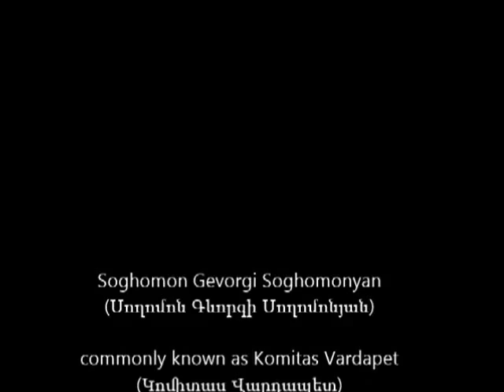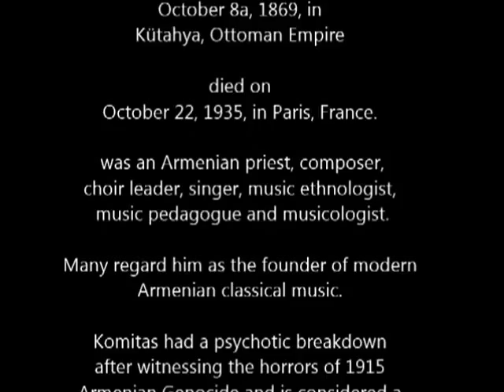Original voice of Gomidas Vartabet, Mogatz-Mirzen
Soghomon Gevorgi Soghomonyan (Սողոմոն Գևորգի Սողոմոնյան), commonly known as Komitas Vardapet (Կոմիտաս Վարդապետ, by Western Armenian transliteration also Gomidas Vartabed) or simply Komitas (Gomidas) (born on September 26 or October 8a, 1869, in Kütahya, Ottoman Empire; died on October 22, 1935, in Paris, France) was an Armenian priest, composer, choir leader, singer, music ethnologist, music pedagogue and musicologist. Many regard him as the founder of modern Armenian classical music.
Komitas had a psychotic breakdown after witnessing the horrors of 1915 Armenian Genocide and is considered a martyr of the Genocide.